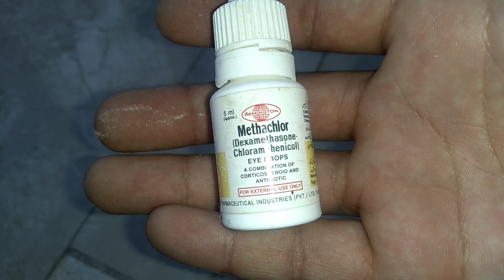Quails (Batair) Ki Eye Treatment Ghar Pr Khud Kaise Karein |Full Information |Quails Eye Infection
Hlo friends

Aj ki video quails yani k batair ki eye treatment k bare mn hai k aghar quails ki ankhein harab hojaye thu him kaise us ki treatment kar sakty hn thu full information de hai video mn